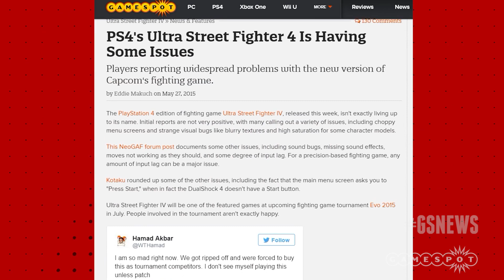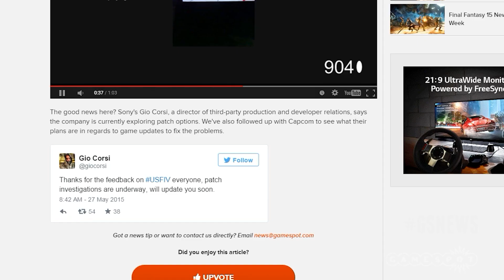Free PS Plus Games of June & Ultra Street Fighter IV on PS4 Has Issues - GS Daily News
An image reveals a new Lego game that looks similar to Minecraft, Batman: Arhkahm Knight gets some new pre-order bonuses, and a Sony exec says the PlayStation 4 lineup is looking a little sparse.